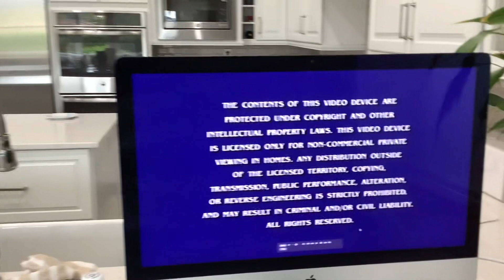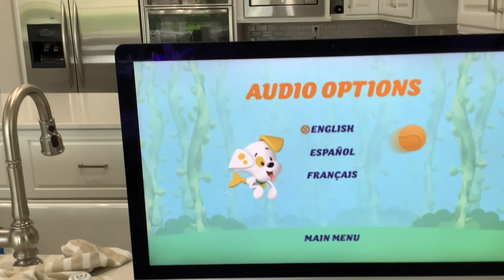Bubble Guppies The Great Guppy Games 2020 DVD Menu Walkthrough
Requested By Lazytown FTW
Special Features:
Special Olympics Trivia Tune Up Game
The Play Unified Magnet Game
Photo Gallery
Episode From Los Wiggles TV Series Ryan’s Slammin Playdate/Ryan’s Hairy Playdate